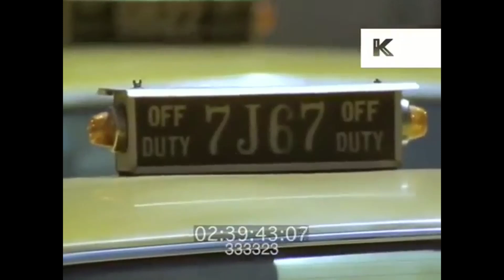dragon coming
there is a dragon coming and his son and a false prophet ,  kind a like the 3 stooges,  they are the bad guys ---kind a like the corrupt people in our government